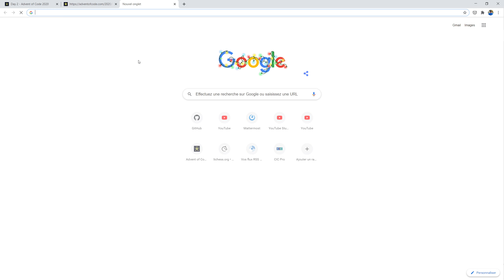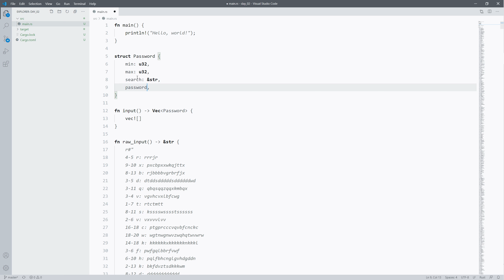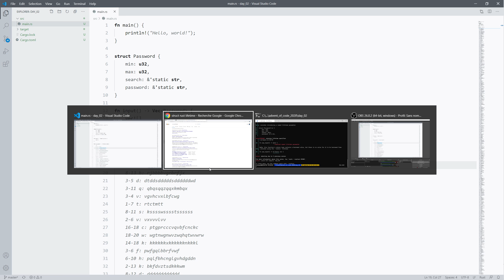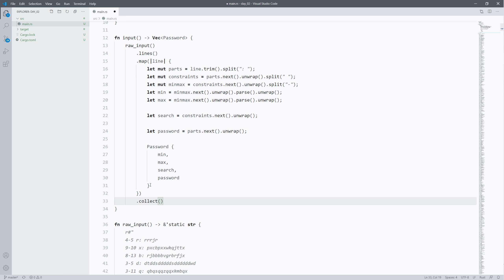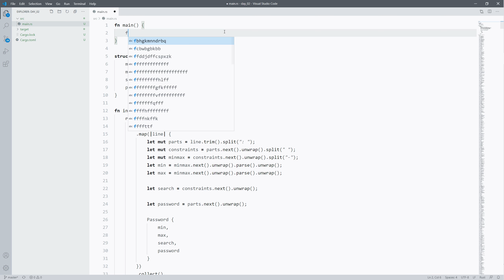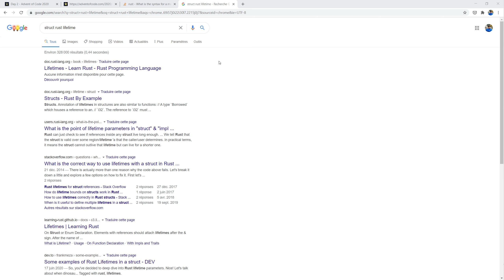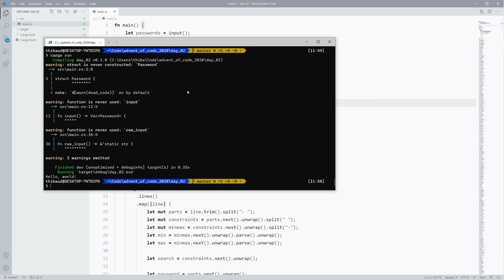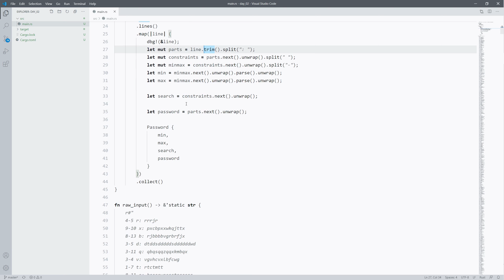Jour 02 (manipulations de chaînes de caractères) — Partie 1 — Rust Advent Of Code 2020